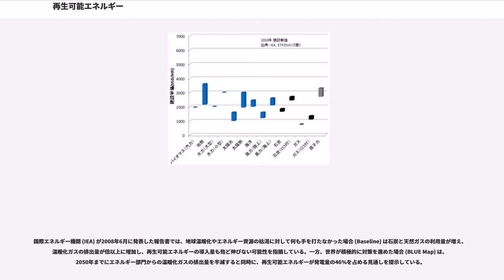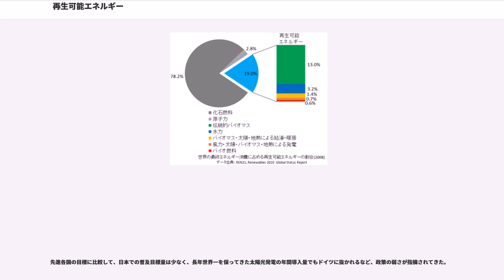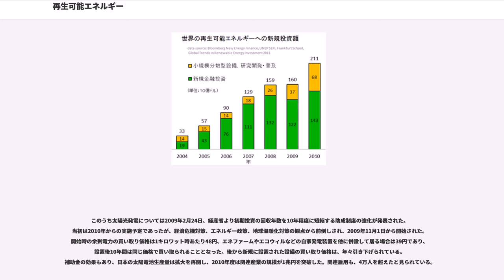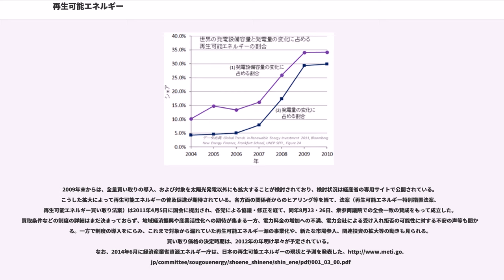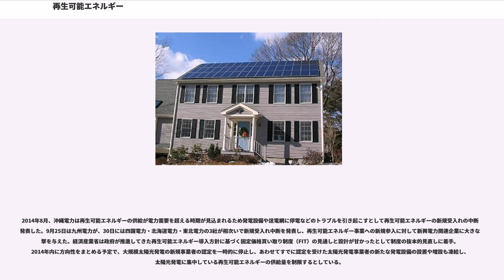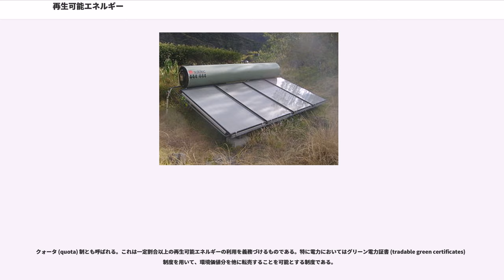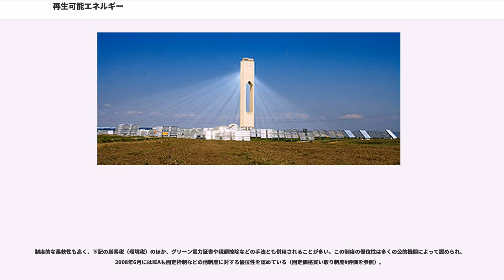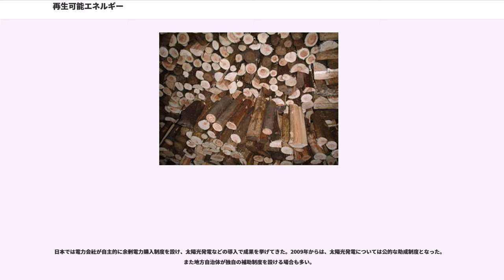再生可能エネルギー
再生可能エネルギー（さいせいかのうエネルギー、）は、広義には、太陽・地球物理学的・生物学的な源に由来し、利用する以上の速度で自然界によって補充されるエネルギー全般を指す。狭義には、多彩な利用形態のうちの一部を指す（定義節を参照）。

太陽光、風力、波力・潮力、流水・潮汐、地熱、バイオマス等、自然の力で定常的（もしくは反復的）に補充されるエネルギー資源より導かれ、発電、給湯、冷暖房、輸送、燃料等、エネルギー需要形態全般にわたって用いる。電力系統はスマートグリッドが主流となりつつある。

有限な地下資源・枯渇性資源の欠乏・価格高騰や地球温暖化を防止する目的だけでなく、「新たな利点を有するエネルギー源等」として近年利用が増加している、2010年時点では世界の新設発電所の約1/3（大規模水力を除く）を占める。年間投資額は2110億ドルに達している（右図及び#利用状況と見通しを参照）。スマートグリッド事業が呼び水となっている。

再生可能エネルギーとは本来、「絶えず資源が補充されて枯渇することのないエネルギー」、「利用する以上の速度で自然に再生するエネルギー」という意味の用語であり、日本の法令で定義されている新エネルギーは、再生可能エネルギーの一部である。具体例としては、太陽光、太陽熱、水力、風力、地熱、波力、温度差、バイオマスなどが挙げられる。ただし、詳細な定義や、法規や統計にどのようなものを含めるかについては、個別の資料・団体・法規などにより下記のように差異が見られる。欧州連合のように、性能次第で範疇に含めるかどうかを分ける例もある。なお、石油などの化石燃料は定義を満たさない。
なお、水力発電には注意が必要である。水力発電のうち、大型のダムを用いるものについては環境破壊の少ないマイクロ水力発電と区別され、統計上再生可能エネルギーとは別扱いされることがある（例えばREN21では、出力10MWを境に区別している (Table1)）。また揚水発電は発電ではなく、発電調整のための蓄電・放電である。

以下の同義語・類義語がある。

対義語は枯渇性エネルギーで、化石燃料（石炭、石油、天然ガス、オイルサンド、シェールガス、メタンハイドレート等）やウラン等の地下資源を利用するもの（原子力発電等）で、有限である資源を指す。

再生可能エネルギーは、自然の力で定常的に補充されるエネルギー資源で、利用する以上の速度で再生するものを利用する。その源は太陽・地熱・潮汐等で、事実上枯渇しない。

下記のようなエネルギー資源が利用される（詳細は#利用形態の節を参照）。

再生可能エネルギーの利用形態は多彩である。政策的に含まれるヒートポンプによる自然熱の利用については性能等の要件を満たすもののみ含む（欧州におけるヒートポンプの要件等）。

下記の代替エネルギーは、原料である水素の製造などエネルギーの創出努力を伴うため、全体ではカーボンオフセットにあたるのかという議論が継続的に行われている。

再生可能エネルギーの多くに共通する特徴としては、下記のようなものがある。

再生可能エネルギーは温室効果気体を排出せずにエネルギーが得られるものが多く、新しいエネルギー源として、また地球温暖化への対策としても有効とされる。

設備の製造・稼動・管理・修理・廃棄や燃料の運搬などにはエネルギー（電力、燃料等）を投入する必要があり、その過程で温室効果気体もある程度排出されるが、それら全てを考慮した上で
という点が性能を論ずる時に評価対象となり、多くがその有効性を認められている（スターン報告やIPCC第4次評価報告書を参照）。

利用に当たっては、枯渇性エネルギー源とも比較して
など、様々な点が評価の対象となり、性能の一部として論じられる場合もある。

電力などのエネルギーを生産するための設備（タービン、発電機など）の製造・建設（原料採鉱、精製、土木工事など）や、解体・廃棄などを含めた投入エネルギーの「元が取れる」までの期間や、投入エネルギーに対する出力エネルギーの比率で性能を評価する目的で下記の指標が用いられる。

上記のEPTやEPRは下記のような要因に影響を受ける。

現在実用化されているものでは、化石燃料以上の性能を持つものが多くあると見られている。特に風力発電は性能が高く、EPTは1年未満とされる。普...